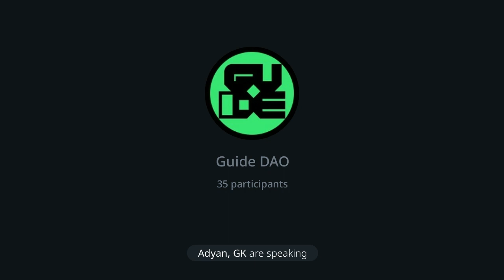Gleb Krivosheev, CryptoRank: что ждет рынок в 2024 году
GM! У нас новая AMA-сессия! В гостях  был Глеб Кривошеев — лид-аналитик CryptoRank. За самый крутой вопрос в этот раз мы разыграли 15 USDT + 50 ракет CryptoRank.

На стриме обсудили текущие и будущие нарративы: насколько долго будет жить тренд на ретродропы, захватят ли L2-протоколы большую часть EVM-совместимого TVL, какое будущее ждет Solana, превзойдут ли DeFi-протоколы с KYC конкурентов без верификации. Также поговорили про то, как выстраивать свое инфополе и не увязнуть в инфошуме, какие навыки в крипте на вес золота и какое будущее BlackRock и другие тредфай-гиганты пророчат крипте.

00:00 Интро
01:45 Бэкграунд Глеба
08:45 О пользе веб3 билдеров рельному миру
11:45 В какой области Глеб аналитик и что он анализирует
12:50 Как сформировать свое инфополе и не утонуть в бесконечном инфошуме
16:00 По каким параметрам можно определить состояние рынка
18:23 Про Старкнет, zkSync и L0
23:07 Как долго еще продлится нарратив ретродропов
27:28 Какие знания на рынке сейчас на вес золота
29:57 Как прокачивать скилл фаркастинга
31:27 Что лучше соло-рисерч или нахождение в правильном комьюнити
33:36 Как прокачаться в соло-рисерче
36:48 По каким параметрам можно было предсказать камбек Соланы
39:24 Флипнет ли Аваланч Солану по TVL
42:33 На какие нарративы Глеб делает ставку в 2024 году
45:01 Станет ли Account Abstraction драйвером масс-адопшена
47:29 Про проект Nocturne и анонимность в крипте
51:34 Почему ретродропы это краткосрочная выгода
57:00 Что отдаляет крипту от масс-адопшена
1:00:00 Будет ли предстоящий буллран последним супер доходным циклом в крипте
1:04:55 Несколько прорывных идей на 2024 год в крипте
1:07:55 Как будет вести себя BTC после принятия ETF и халвинга
1:12:00 Как BTC аффектит на рынок сейчас
1:15:37 Захватят ли L2-протоколы большую часть EVM-совместимого TVL
1:21:04 Самые перспективные L2-чейны
1:23:05 Мысли про Solana
1:27:00 DeFi-протоколы с поддержкой KYC превзойдут конкурентов без верификации?
1:31:07 Aztec, Scroll, Aleo вне текущего тренда на рынке?
1:33:46 Напутствие от Глеба!

Guide DAO — web3-школа и крупное комьюнити с курсами по Solidity, web3-фуллстеку, DeFi-аналитике и аудиту контрактов, а также приваткой в дискорде с ежедневными лекциями и войсами с экспертами из криптоиндустрии. Онбордим в крипту, оформляем портфолио, помогаем развивать нетворкинг и уходить работать в компании мирового уровня.